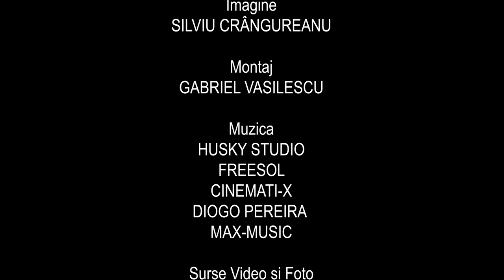Viața continuă după... Moarte! Dovezile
Orice om inteligent este frământat, la un moment dat, de finalul propriei vieți, de momentul morții. E acesta sfârșitul, neantizarea ființei noastre sau e un nou început, o continuare a vieții în alte caracteristici?

Adepții materialismului vor reacționa ironic la această întrebare și vor spune, probabil, că nimeni nu s-a întors din Lumea de Dincolo ca să ne confirme că mai există ceva după moarte.

Așa să fie? Chiar nu există dovezi științifice ale continuității vieții după moarte? Ba da, există, și despre ele voi vorbi în acest episod al emisiunii Granițele Cunoașterii.